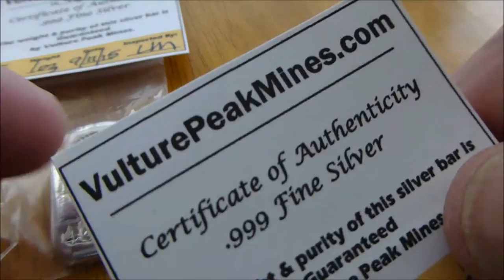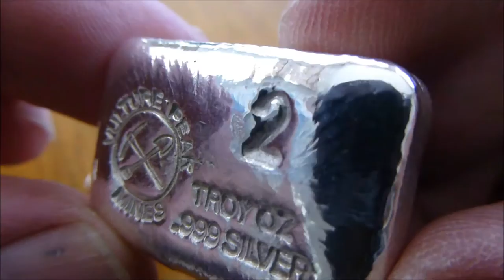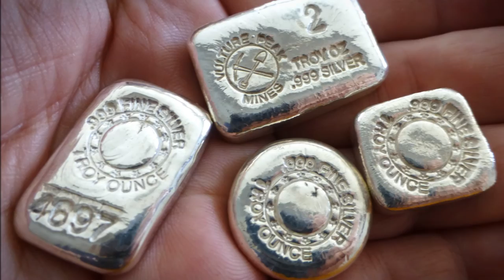This silver is so cool!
My Quest for Poured silver part V. Some pretty cool silver pieces to have and to hold.